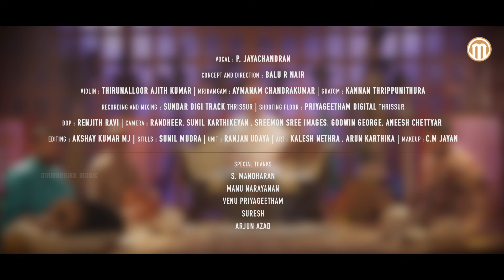Pahiparvatha Nandini | P Jayachandran | Swathi Thirunal | Aarabhi | Navarathri Krithi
Other Tracks of P Jayachandran
Pahiparvatha Nandini Mamayi is a Swathi Thirunal Krithi in the rag 'Aarabhi' set to Aadi Thal.

This is one of the Navarathri main krithis usually rendered on the 9th day as main piece.
P Jayachandran, the famous playback singer has sung this krithi.  In fact, P Jayachandran is doing Classical Music programme for the first time.  He is accompanied on the Violin by Thirunelloor Ajithkumar, on the Mridamgam by Aymanam Chandrakumar and on the Ghatom by Kannan Tripunithura.

Concept and Direction : Balu R Nair
Content Co-ordinator : Kannan Tripunithura

'Special Thanks to : S Manoharan, Kallara Gopan,  Manu Narayanan, Venu Priyageetham, Suresh and Arjun Azad
Recording and mixing-SUNDAR DiGi Track Thrissur
Content Owner: Manorama Music